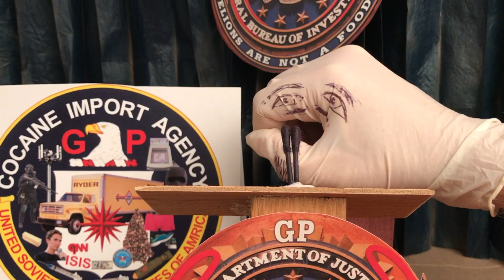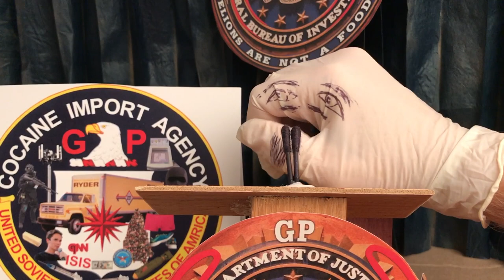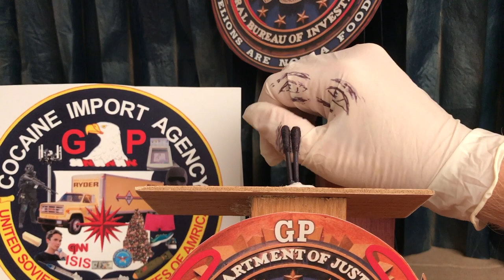Breach At The Bureau, Trespassers Snap Selfies with Dandelion Smoothie at the Chief's Podium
The Chief is super pissed that someone breached the security at the fortress that is the headquarters to the bureau, coming into the staging area where he conducts his press conferences, then posed for selfies with a ginormous crystal bowl filled with a dandelion smoothie, which posts then went viral all over Twitter.  Additional to the smoothie at hand, were signs reading "Vive la résistance" and "Dandelion Smoothies Rule," along with a recipe, and other placards making fun of the bureau chief,  an act of defiance to his authority and messaging of this last week with his crackdown on dangerous misinformation, which is, the idea that smoothies are a food source.

This discovery of these viral pics were found by the Czar's intern, Stanley, who had been with the chief at the office all weekend long.  Stanley has been the favorite intern, with qualities that the Chief says could lead him to go far in a career at the bureau.  Stanley is a graduate of political science at the Brigham Young University, in the "rocky mountain corridor," the Czar said last week.

The chief had just today put forth 6 press conferences to stress dandelions are NOT a food source, only to have the security breached in this way, then government, the chief, his bureau, their policy of censorship to be derided, mocked, ridiculed and laughed at, which was deeply upsetting and has antagonized the chief's condition of myocarditis.